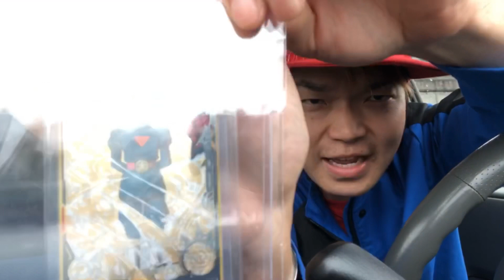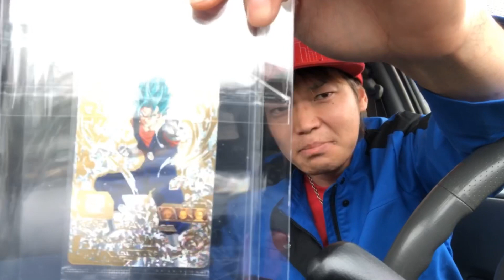妹の退院祝いを盛大に祝ってみた